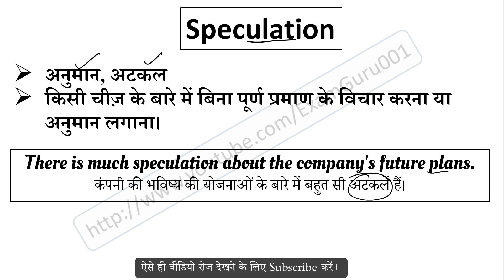Speculation meaning in Hindi | Speculation ka matlab kya hai | English to Hindi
Speculation का हिंदी में अर्थ,
Meaning of Speculation in hindi,
Speculation word kya hai,
Speculation word ka hindi me matlab,
Speculation word ka sentence me use,
Speculation word ke bare me janiya,
Speculation vocabulary meaning,
Speculation word pronunciation,